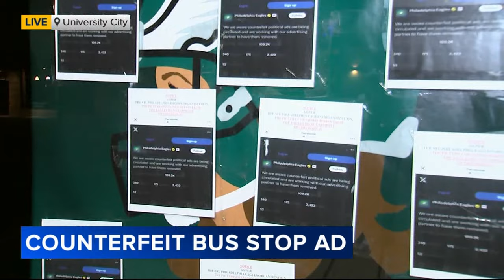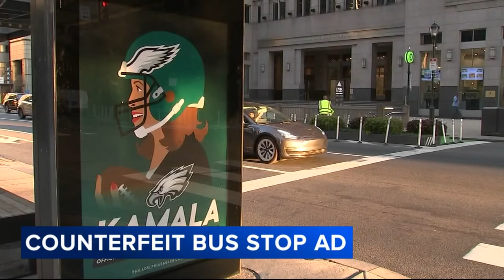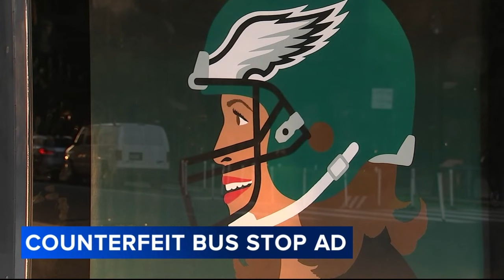Eagles working to remove 'counterfeit' political ads in Philadelphia